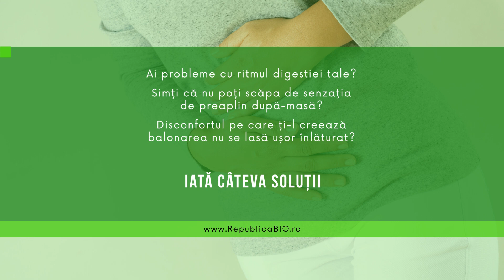6 remedii împotriva balonării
Ai probleme cu ritmul digestiei tale?
Simți că nu poți scăpa de senzația de preaplin după-masă?
Disconfortul pe care ți-l creează balonarea nu se lasă ușor înlăturat?
Alimentația nepotrivită, băuturile carbogazoase, alergiile, obiceiurile nesănătoase, stresul și programul dezordonat sunt doar câteva dintre cauzele balonării.

Republica BIO
Doar produse certificate organic!